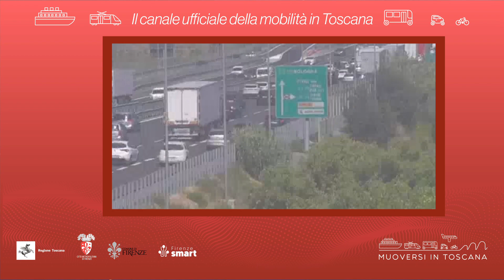Muoversi in Toscana - Edizione delle 17 del 4 agosto 2023